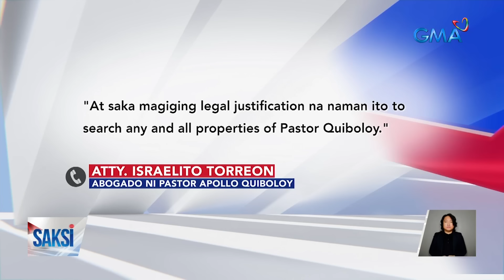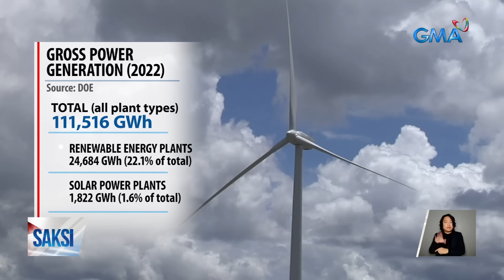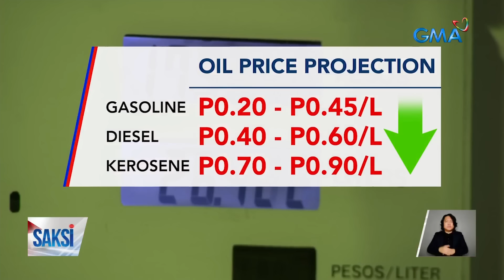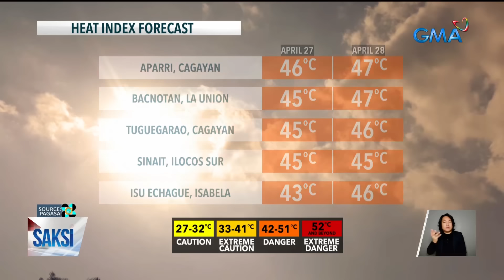Saksi Express: April 26, 2024 [HD]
Narito ang mga balitang ating sinaksihan ngayong Biyernes April 26, 2024.

- Estudyante, nahimatay sa gitna ng matinding init sa sorsogon

- 105 sasakyan, tiniketan ng MMDA sa clearing operation malapit sa EDSA-Kamuning flyover

- Pastor Apollo Quiboloy, may 6 na buwan para isuko sa pulisya ang 19 na armas na nakapangalan sa kanya

- Panukalang 4-day work week, nabubuhay sa gitna ng problema sa matinding init, traffic at supply ng kuryente

- Mga gumagamit ng solar panel bilang alternatibong supply ng kuryente, malaki ang natitipid sa electric bill

- Medical evacuation, isa sa inensayo sA Sulu Sea bilang bahagi ng Balikatan exercises

- Gurong inireklamong kinuskos ng chewing gum ang bibig ng kanyang estudyante, humingi ng tawad

- Oil price rollback, asahan sa susunod na linggo

- Mga indoor pasyalan na puwedeng puntahan ngayong tag-init

- Heat index ngayong weekend, magiging mapanganib pa rin

- Behind the scenes ng black rider at abot kamay na pangarap crossover, napuno ng kulitan

- 80 dumalo sa kasal, isinugod sa ospital matapos ang umano'y food poisoning

- Cheer Pilipinas team, pasok na sa finals ng 2024 ICU World Cheerleading Championships

- Libreng pamatid-uhaw, alok ng tsuper sa Tarlac bilang malasakit sa mga pasahero